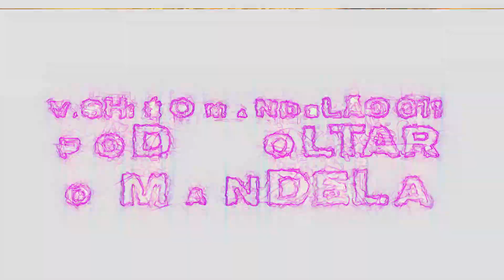O TEU BEIJO ME AN vs SOU CANIBAL (DJ BIEL ROCHA E DJ BRAGA) VAI CARLA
SHOWS: (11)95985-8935 (Falar com GP)

ARTISTAS:
- DJ ERY
- DJ DZS
- DJ DZ
- DJ GBRISA
- DJ LH
- DJ VINI ZS
- DJ ERIK JP
- DJ PATINETE
- DJ THIAGO MENDES
- DJ DUARTE
- MC NATHAN